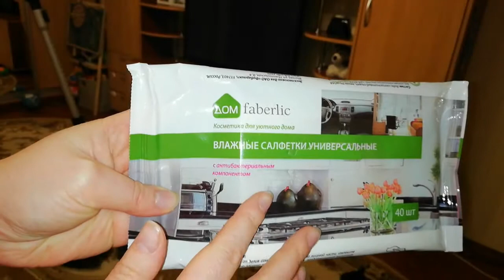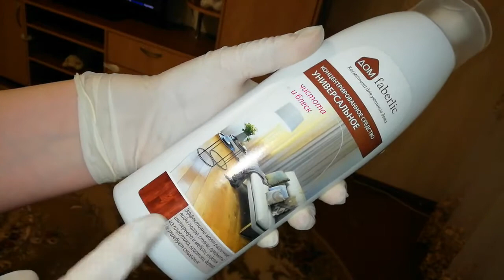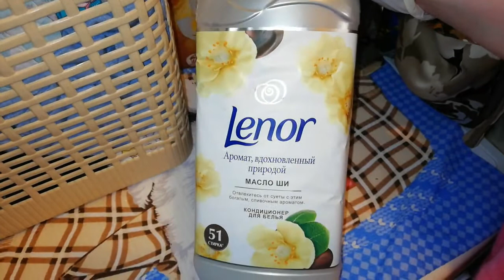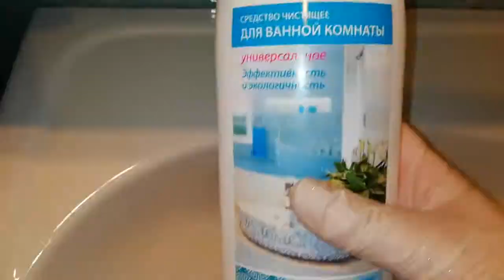VLOG/УБОРКА В КВАРТИРЕ/УБОРКА НА КУХНЕ/СТИРКА//Victoria BY